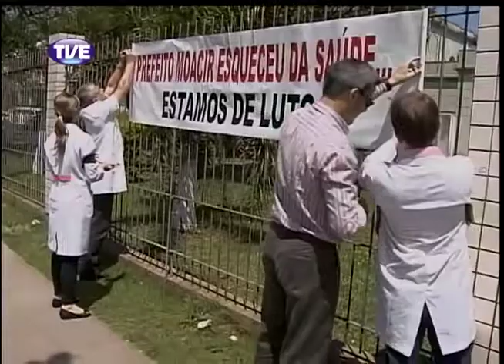Jornal da TVE 2 Edição 18/10/13 Bloco 1